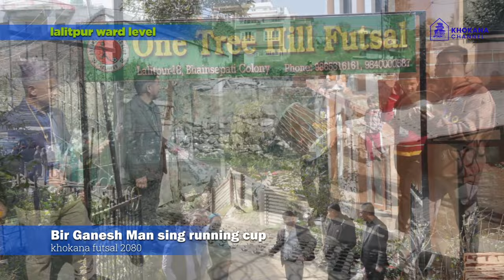ललितपुर बीर गणेशमान सिंह रनिङ्ग कप फुटसल प्रतियोगिता २०८० उद्धघाटन समारोह तथा खेल हाईलाइट्स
khokana channel#binodmaharjan